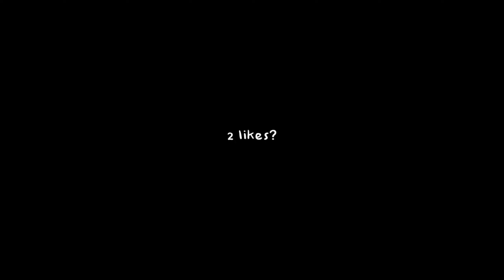blinding lights - sped up